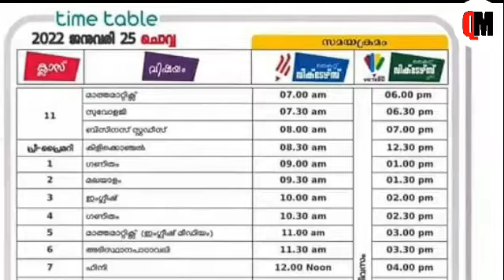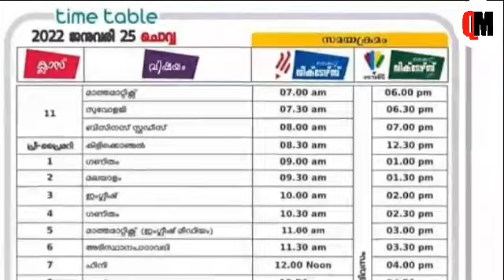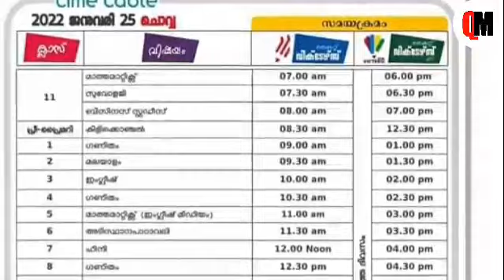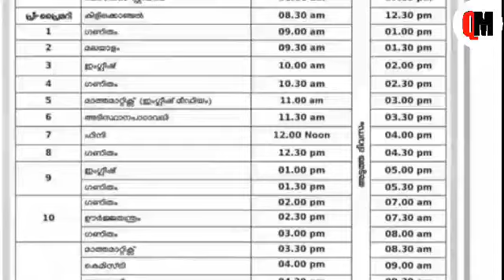Victers Timetable | Victers Timetable Today | Victers timetable tomorrow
victers channel timetable, victers timetable today, victers channel timetable tomorrow, today victers channel timetable, today timetable, tomorrow timetable, kite, itsvicters

ജൂൺ 01Tomorrow's victers timetable | today timetable victers channel
KERALA SCHOOL REOPENING LATEST NEWS/PLUS ONE EXAM/KITE VICTERS CHANNEL CLASS